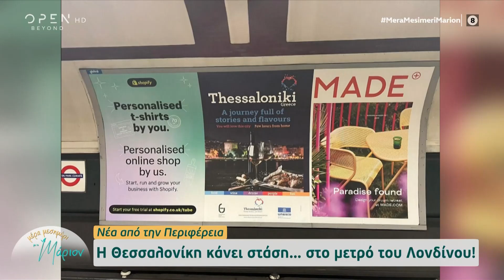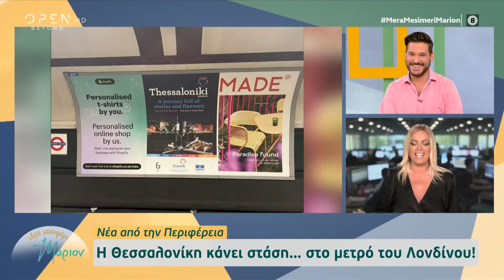Η Θεσσαλονίκη «κάνει στάση» στο μετρό του Λονδίνου | Μέρα μεσημέρι με τη Μάριον 07/07/2022 | OPEN TV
Γίνετε μέλος στο κανάλι του OPEN για να αποκτήσετε πρόσβαση σε προνόμια:
Η Θεσσαλονίκη διαφημίζεται στο μετρό του Λονδίνου.